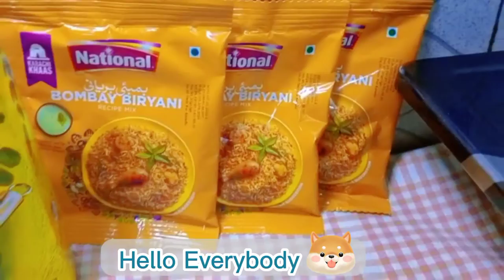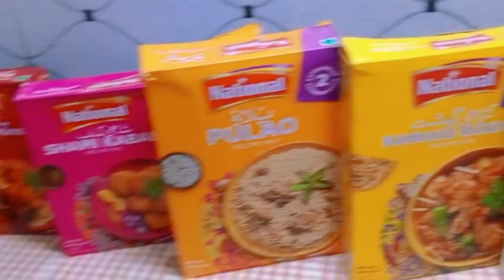Spicy National Bombay Biryani ❤️ | نیشنل ریسیپی مکسس پریزینٹس اسپیشل بمبئی بریانی